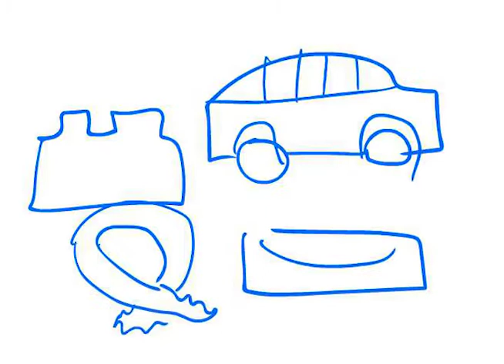Mission Story: Surprise Gifts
Mission story about a boy and the way he decides to share gifts with others.